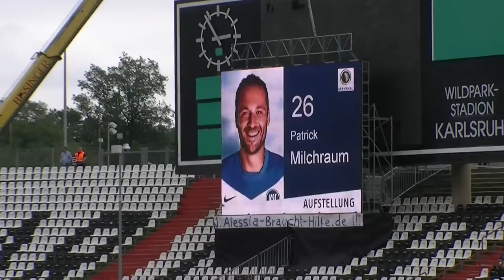KSC - Alemania Aachen 31.07.2011 (DFB Pokal) Tor Milchraum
Tor von Patrick Milchraum beim 1.Runden Spiel im DFB Pokal gegen Aachen.Endergebnis 3:1